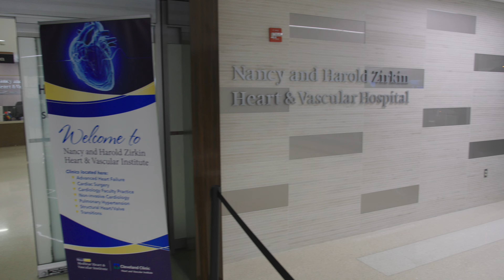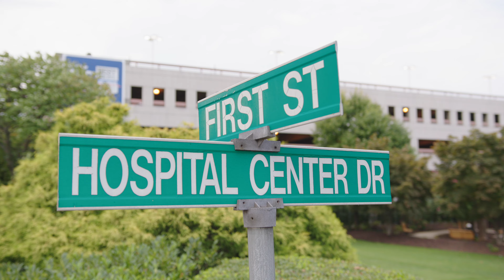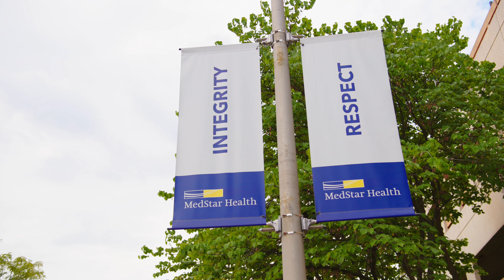Graduate Medical Education: Choosing MedStar Washington for Your Medical Training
Every year, a diverse group of 370 residents and fellows pursues their medical training at MedStar Washington Hospital Center, one of the top ranked hospitals in the nation and the Washington region. MedStar Washington offers 42 accredited, highly competitive training programs led by our distinguished physician-educators in a supportive, nurturing environment. Discover what makes our programs shine and how we are training the next generation of providers.

To learn more about MedStar Washington Hospital Center's Graduate Medical Education programs, visit MedStarHealth.org/GME.